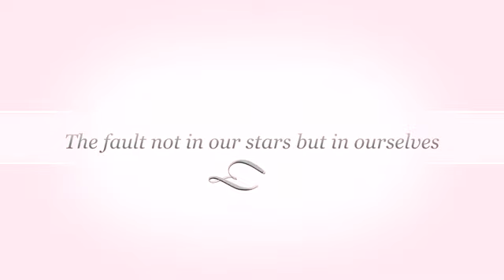Savitri, Line by Line - Man can accept his fate, he can refuse.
Man can accept his fate, he can refuse.